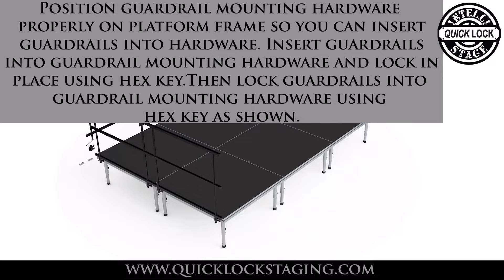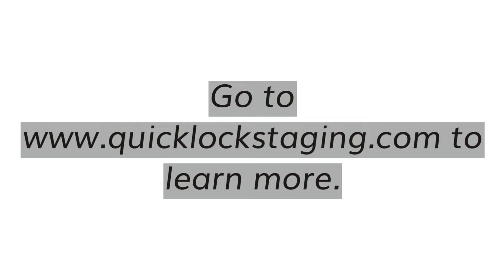quicklock portable outdoor Stage by Intellistage